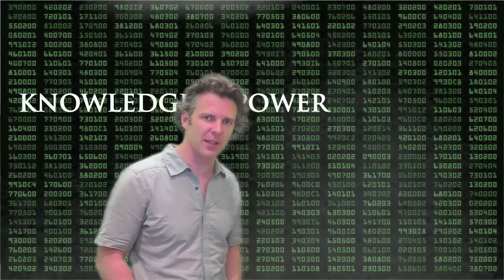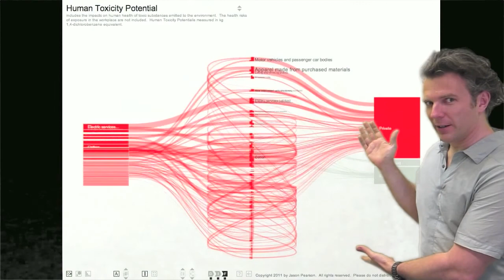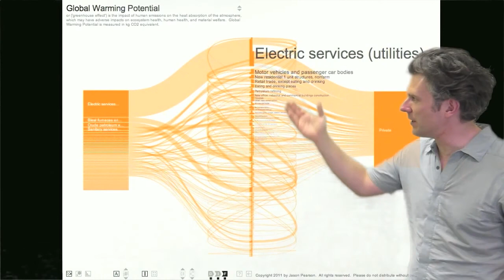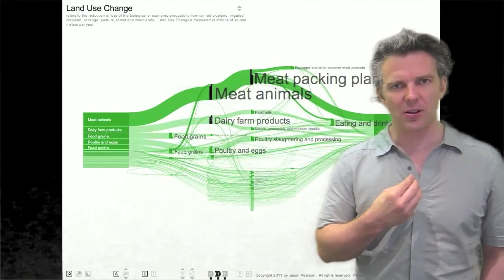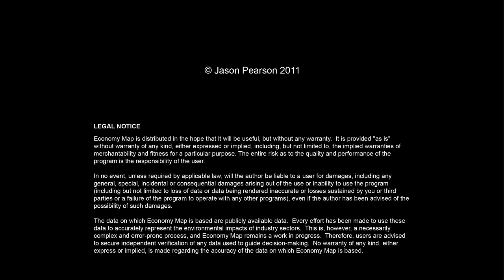Economy Map: An Overview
This is an overview of Economy Map 2.0.  Economy Map is an interactive visual map of the United States economy and its environmental and human health impacts. It provides a way to dynamically explore and understand the sources and flow of goods, services, and environmental impacts among major industrial sectors.  A brief 60-second overview is also available.